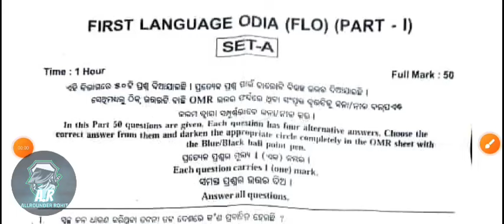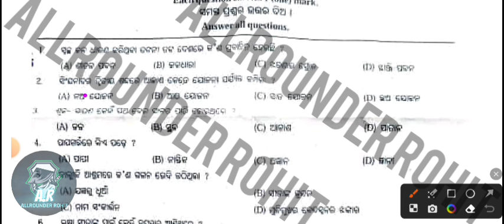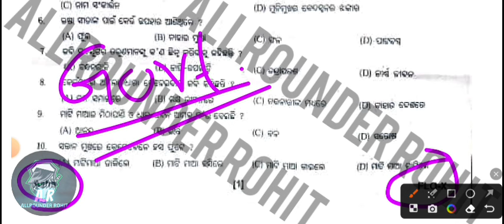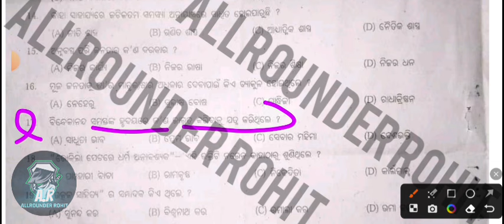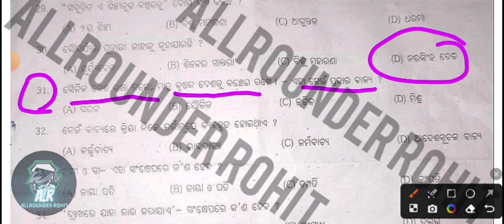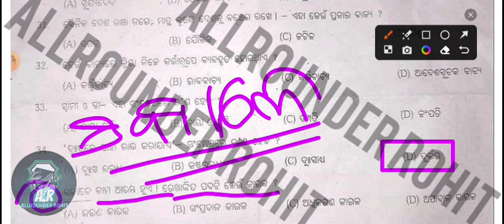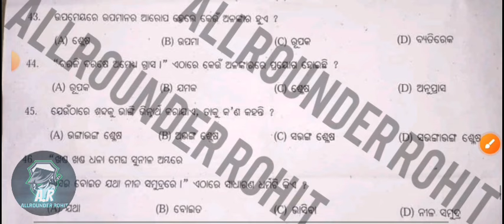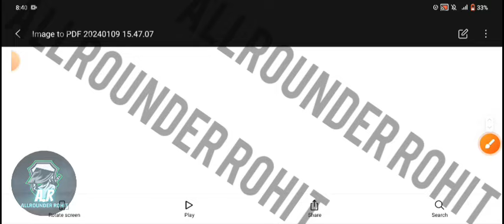Class 10 pre board question paper odia // class 10 board exam questions paper odia govt.// pre board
10th class yearly exam 2023, class 10 yearly question paper 2023, class 10 math yearly question paper, class 10 yearly exam question answers, Class 10 yearly math question paper 2023, Class 10 math sa2 question paper 2023

answer

answer

class 10 pre board question paper 2024

class 10th english pre board question paper 2024 answer

class 10th science pre board question paper 2024 answer class 10 maths pre board question paper 2024 hindi medium

class 10 maths pre board question paper 2024, sst class 10 pre

board question paper 2024 cbse

class 10 pre board english question paper 2024

class 10 social science pre board question paper 2024, class 10

sst pre board sample paper 2024

class 10 social science pre board question paper 2024

assamese medium

10th class question paper 2024

odia 10th class exam paper 2024

10th class question pattern 2024

10th class question paper 2023 odia